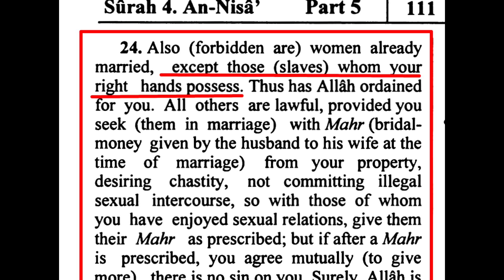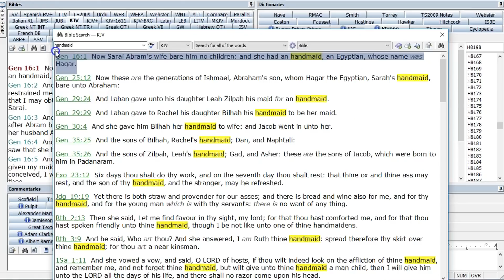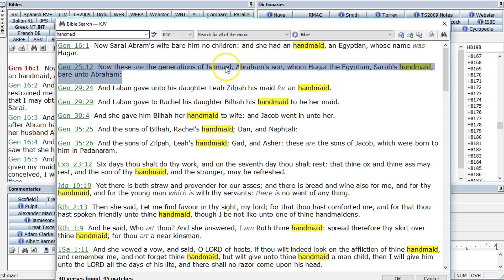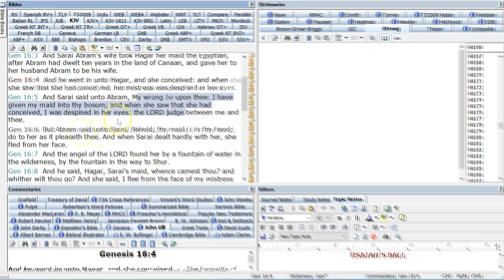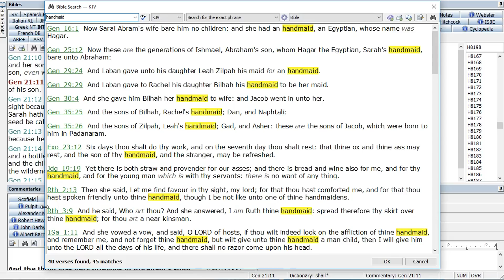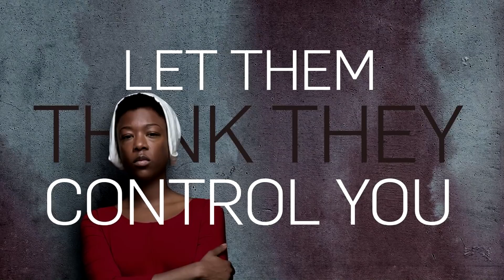The Truth about THE HANDMAID'S TALE (RELOADED)